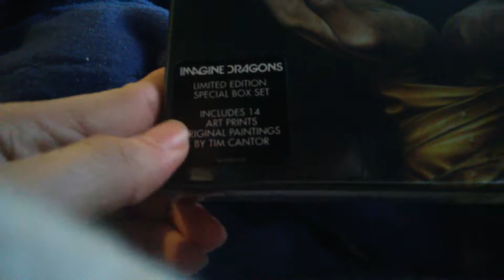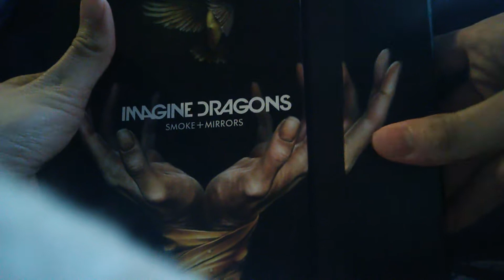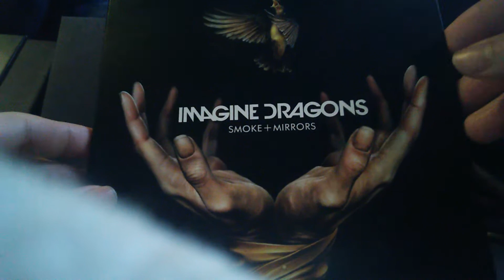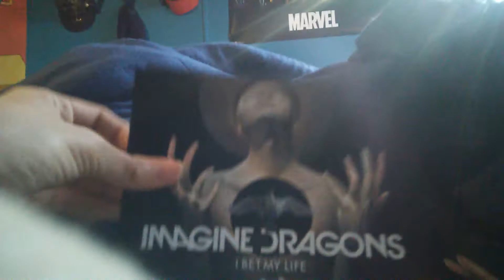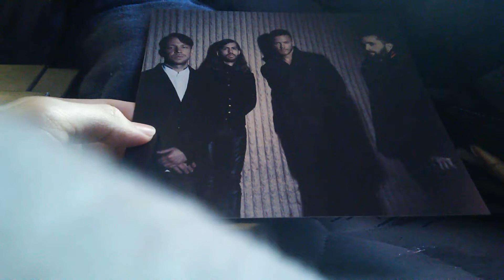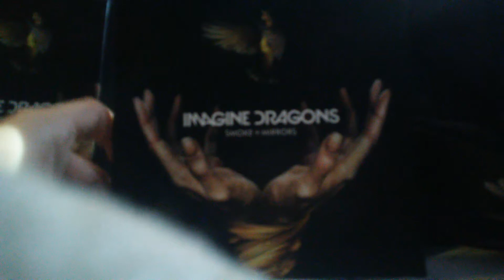Let's UNBOX "Smoke+Mirrors: Limited Edition" by Imagine Dragons w/ cheese9592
Unboxing the second album by Imagine Dragons.
P.S. I do not consider "Night Visions LIVE" their second album even though it kind of was.